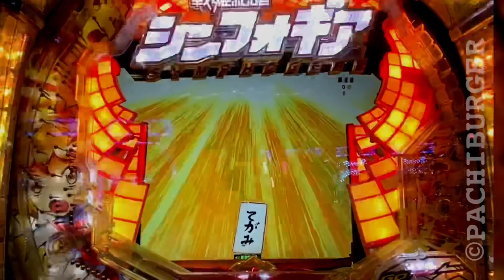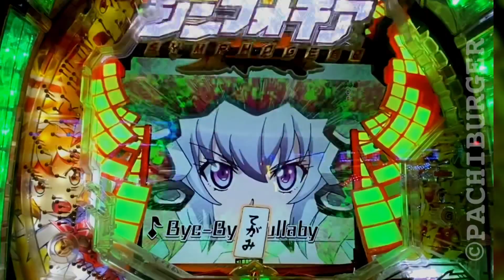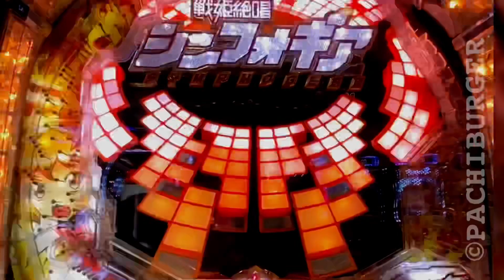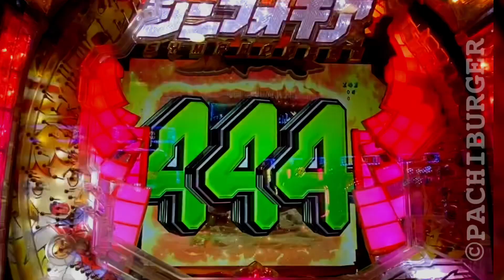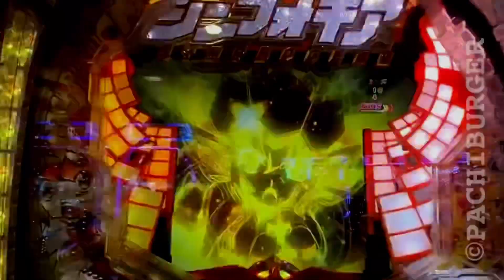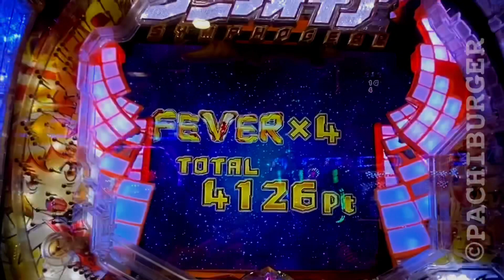保留が全部てがみになる瞬間をご覧ください！激熱な流れに当たりを確信⁉︎ CRF 戦姫絶唱 シンフォギア【SANKYO】